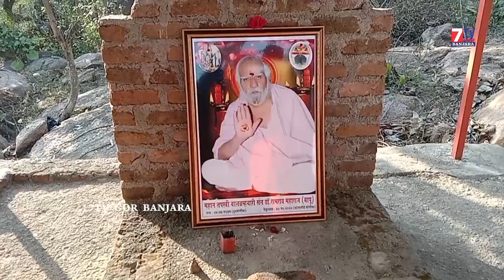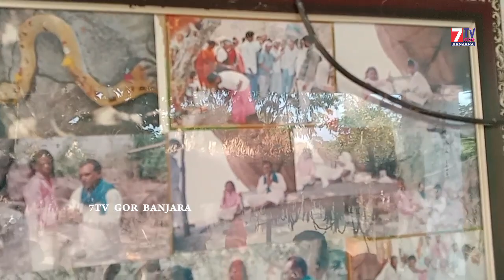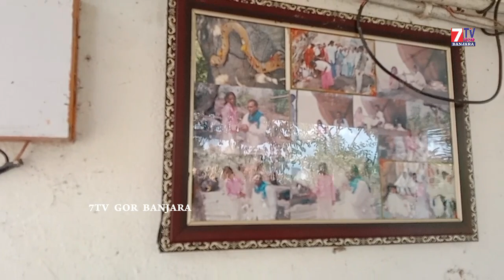Nallavalli Santosh Maharaj Ashram || Kedarinath Temple Bhoju Maharaj || 7tv gor banjara